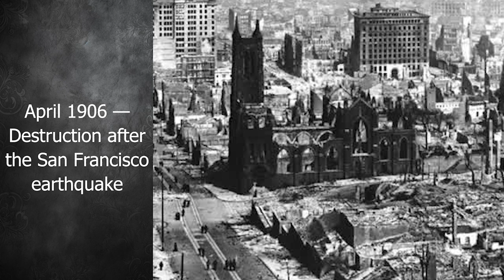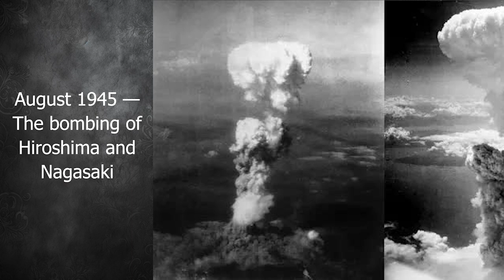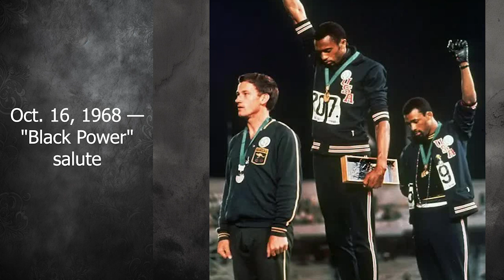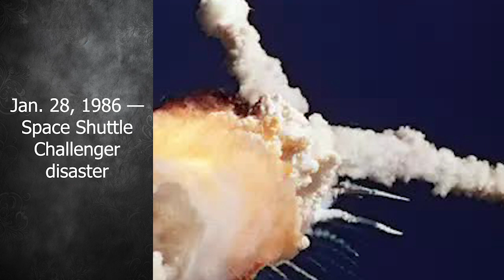Unveiling History: The 50 Most Powerful Pictures in American History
In this thought-provoking video, we embark on a compelling journey through time, exploring the 50 most powerful pictures in American history. These remarkable images have become iconic symbols, encapsulating pivotal moments, significant events, and the indomitable spirit of the American people.

From the battlefields of war to the civil rights movement, from moments of triumph to instances of tragedy, each photograph holds a story that has shaped the nation's identity. Join us as we delve into the emotional depth and historical significance of these extraordinary pictures, shedding light on their cultural, social, and political impact.

Through this visual retrospective, we aim to honor the courage, resilience, and determination of those who have left an indelible mark on American history. From presidents to activists, from everyday heroes to ordinary citizens, these images capture the essence of the human experience and reflect the ongoing pursuit of justice, freedom, and equality.

Whether you're a history buff, a photography enthusiast, or simply curious about the power of visual storytelling, this video will take you on a captivating journey through pivotal moments in American history. Get ready to be moved, inspired, and challenged as we unveil the 50 most powerful pictures that have shaped the fabric of this great nation.

Join us as we analyze the significance behind each photograph, shedding light on the emotions, narratives, and societal impact that make them so extraordinary. From heart-wrenching scenes to triumphant milestones, this collection will provide a deeper understanding of America's complex and dynamic past.

So, sit back, immerse yourself in history, and prepare to be captivated by the visual power of the 50 most powerful pictures in American history. This video will leave you with a renewed appreciation for the indomitable spirit of the American people and the lasting impact of these iconic images. Let's explore together!